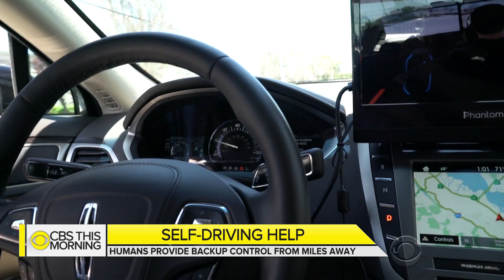Remote operator technology coming to aid self-driving cars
Before long we won't need someone behind the wheel, but autonomous vehicles still face road obstacles that could require a helping hand. Kris Van Cleave reports on the Silicon Valley startup Phantom Auto and its plan to come to the rescue when self-driving cars don't know what to do.